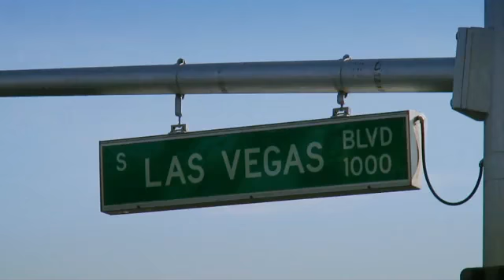Las Vegas along the stip daytime, Nevada24-1.flv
Las Vegas along the stip daytime, Nevada